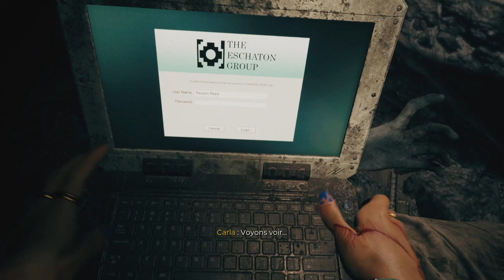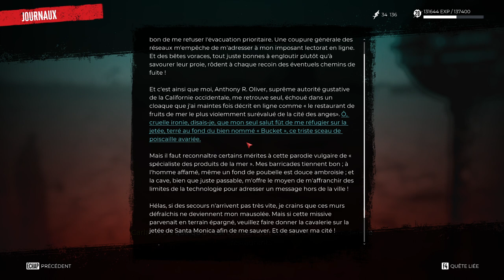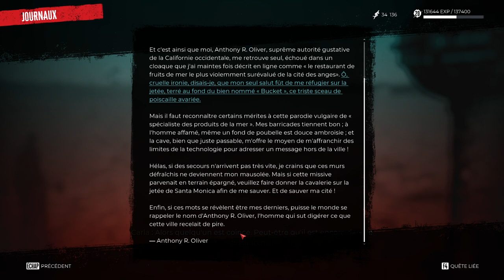#11. Dead Island 2 - Presque un Apple Store [FR][LecygneNoir]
- Ardarin
- Broudaff
- Célestin
- Mallevin
- Mangazore
- Papillote
- Zmoi6